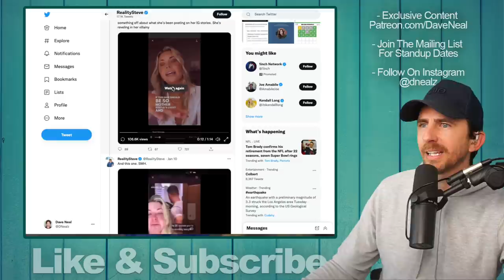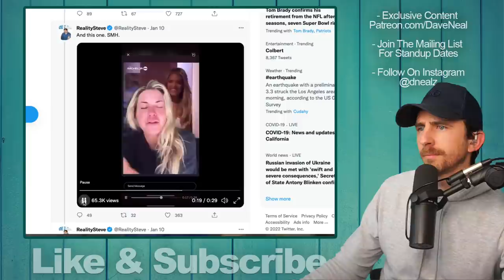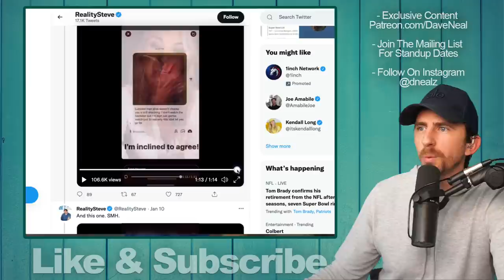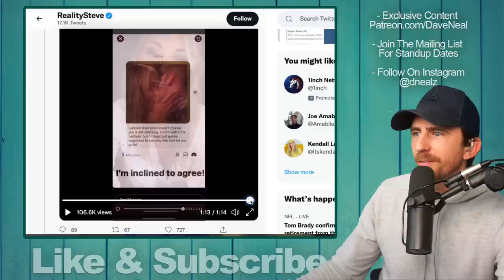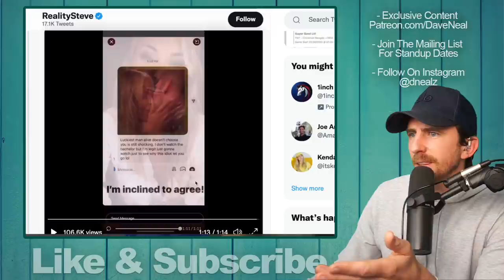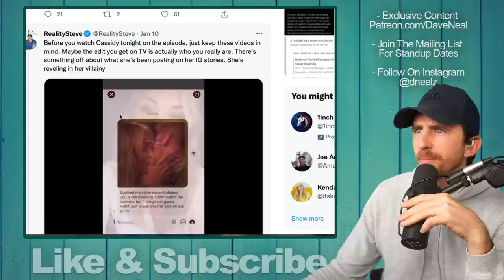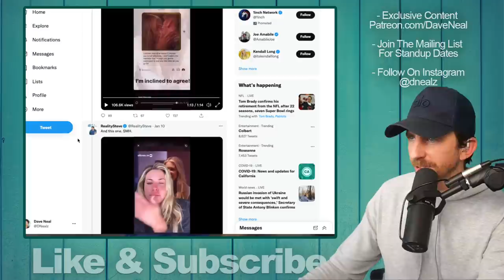Bachelor Alum Nick Viall Questions Cassidy's Apology Story - Viall Files Clip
Bachelor Alum Nick Viall Doesn't Believe Cassidy's Apology Story- 'I Don't Buy It'- Viall Files Clip